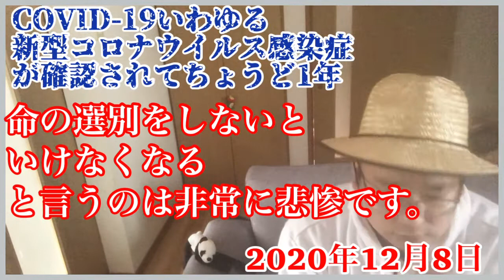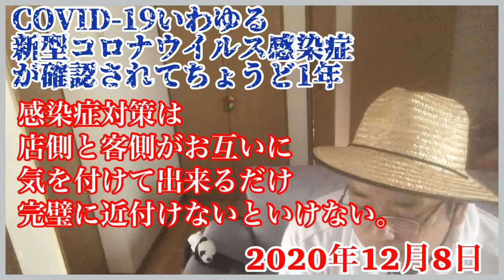新型コロナ最初の確認から1年が経ちました。高卒がアホと思われても仕方ないが真面目に対策を考えました。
2020年12月8日
COVID-19　いわゆる新型コロナウイルス感染症が確認されて1年が経ちました。
今もなおこのウイルスに苦しめられているとは今年の初めには思っていませんでした。そういう人も多いでしょう。
今の最大の問題は、日本全体で見ると医療現場の疲弊なのではないかと思います。
高卒の僕ですが、対策を考えました。